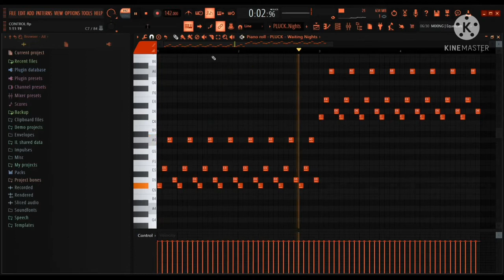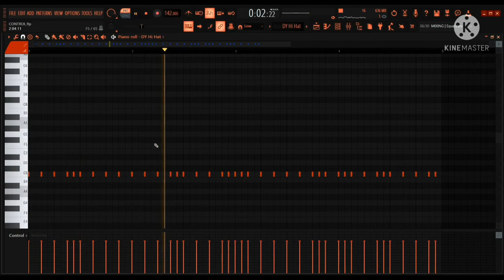How Control was made in 2 Minutes - Playboi Carti (Fl Studio Remake)[FLP][With Presets][WLR]